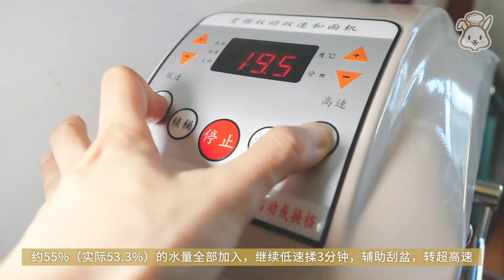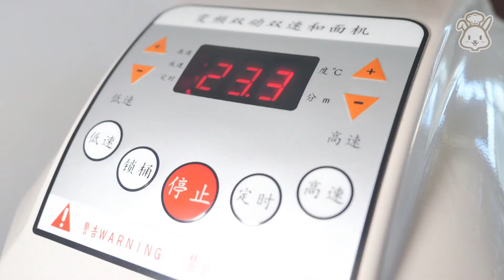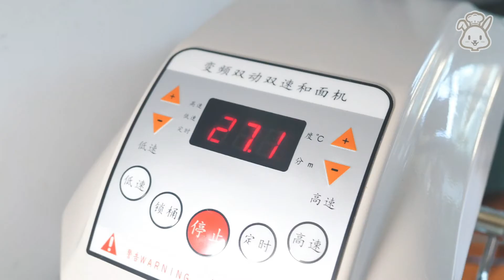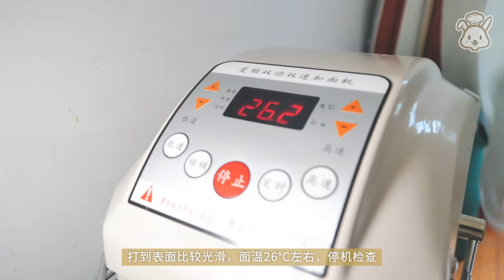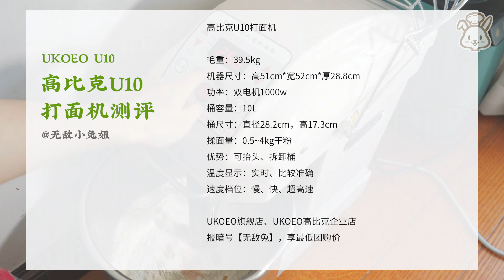家庭面包狂热爱好者【打面机值得拥有吗？】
✨适合小私房、喜欢分享的小伙伴、面包狂热爱好者。
👉UKOEO旗舰店，或UKOEO高比克企业店，报【无敌兔】即可得到最佳优惠价格~
去年我就注意到了小型桌面打面机，但一直觉得它打面量可能需要特别大，所以没有考虑。
今年上吴克己老师的课，看到老吴在用抬头式桌面打面机，哗~~~太酷！我也要拥有！
于是我就有了打面机！
用了之后才知道原来打面机也可以打不是特别大的面团，500g干粉（约2条450g吐司）就能揉，嘻嘻~
📒分享打面机打面的一些小技巧：
①面粉少的时候尽量用后水法。不同的面粉吸水性不同，请自行测试。我测试用的王后柔风面粉，使用55%左右的水量比较好成团，有些面粉65%会更好揉。
②我的后水法流程：先用55%左右的水量揉到成团，出现南瓜状纹理，再分2~3次加入剩余的水，揉到合适的状态。
③揉面量稍微大一点，约700g干粉就比500g明显更好揉。
④前期使用低速，不要太快转高速，不要追求快速打完。低速揉大约4分钟，到细砂糖完全融化再转中高速，可以有效防止面包老化（老吴和日本面包师傅教的）。
📒打面机优势：
①有温度显示，可以监测面温。
②揉面量大，一次工作省事。
③工作稳定，不晃不跑。
📒缺点：
①机器比较重，需要固定位置放置。
②一次最少要打500g干粉（约2条450g吐司），小份量量面团无法揉。
③只有搅拌功能，不能打黄油和蛋白霜。
④抬头式的价格较高（可以考虑固定桶式的，价格比7升厨师机只贵200~300）。
❤️永远好奇~我是无敌兔，跟我一起愉快的玩面团吧~